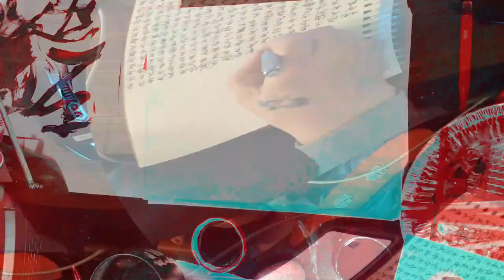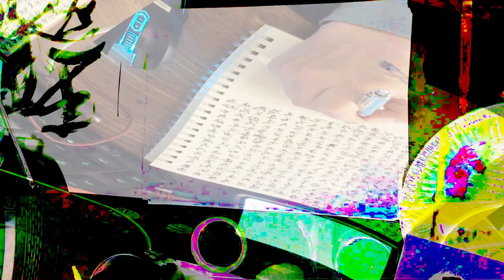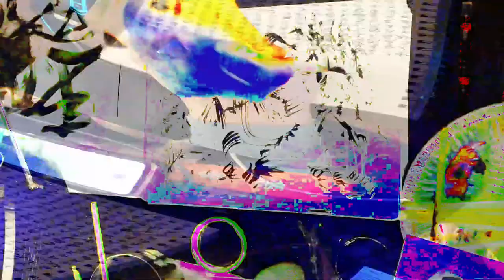[EPILEPSY WARNING] Movie 24 02 15 13h25m30s